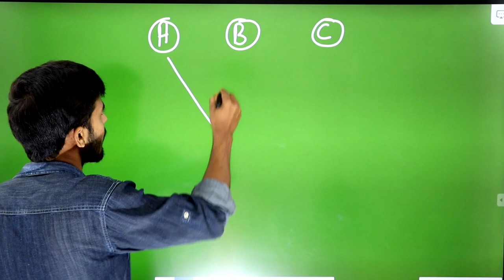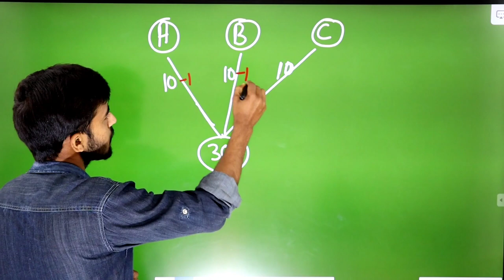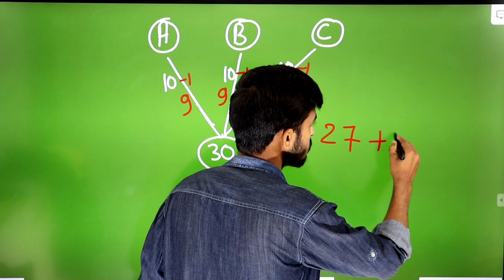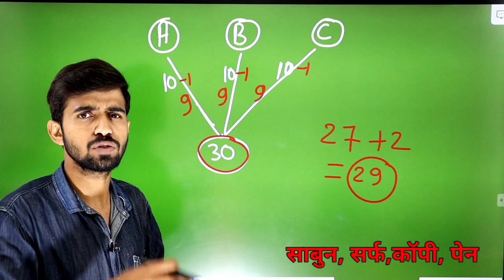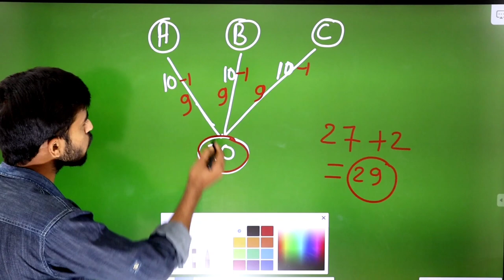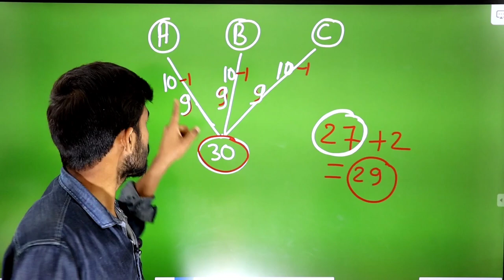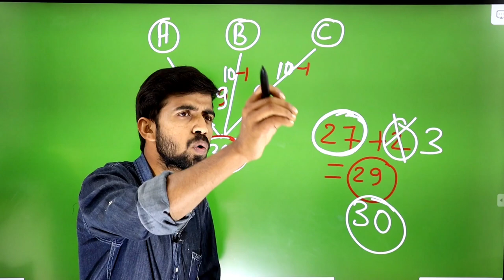गणित का मजेदार पहेली:- 02 || Ganit Paheli || Maths Tricks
दोस्तों इस वीडियो में गणित के पहेली का जिक्र किया गया है जिसे सुनकर आपको बहुत ही मजा आएगा इसीलिए वीडियो को अंत तक देखें,हो सके तो दोबारा देखें।

Another video related to this video
 गणित का पहेली1

 गणित का पहेली2

धन्यवाद।